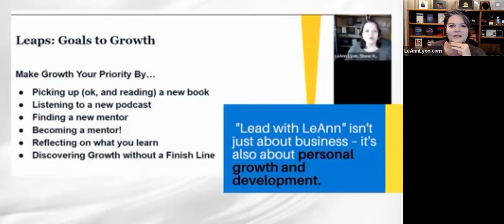Lead with LeAnn with Michaela Rode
Join us on "Lead with LeAnn" as we chat with Michaela Rodeno, today, we're thrilled to have Michaela, a seasoned business leader who has traded in her corporate life for the charm of family vineyards and a cozy micro-winery. With an early MBA under her belt, she played a pivotal role in launching two renowned Napa Valley wineries—Chandon and St. Supery. Join us as she shares her journey from CEO to vintner, the stories behind the wines, and what it truly means to cultivate passion in every bottle. Grab your glass, and let’s dive in!

Take a look at Michaela Rodeno's empowerment!